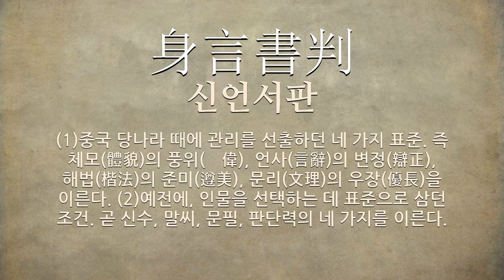말씨에 관한 한자어/사자성어 3개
말씨에 관한 한자어 및 사자성어를 자세하게 풀이해 드립니다.

[말씨에 관한 한자/한자어/사자성어 목록: 3개]
1) 雄辭健筆(웅사건필): 웅장한 말씨와 웅건한 글씨라는 뜻으로, 말 잘하고 글 잘 쓰는 것을 가리키는 말.
2) 錦心繡口(금심수구): 비단같이 아름다운 생각과 수놓은 듯이 아름다운 말이라는 뜻으로, 글을 짓는 재주가 뛰어난 사람을 칭찬하여 이르는 말.
3) 身言書判(신언서판): (1)중국 당나라 때에 관리를 선출하던 네 가지 표준. 즉 체모(體貌)의 풍위(豐偉), 언사(言辭)의 변정(辯正), 해법(楷法)의 준미(遵美), 문리(文理)의 우장(優長)을 이른다. (2)예전에, 인물을 선택하는 데 표준으로 삼던 조건. 곧 신수, 말씨, 문필, 판단력의 네 가지를 이른다.